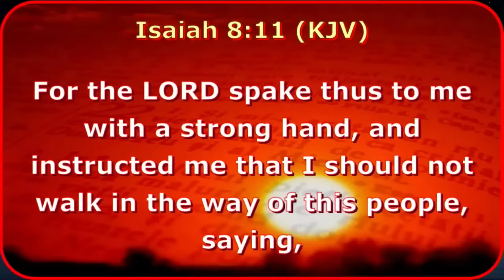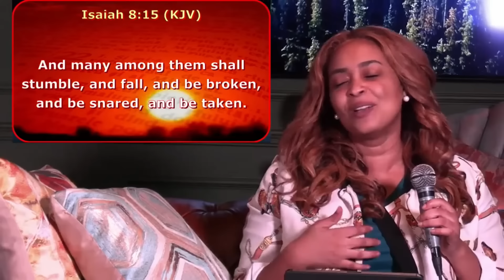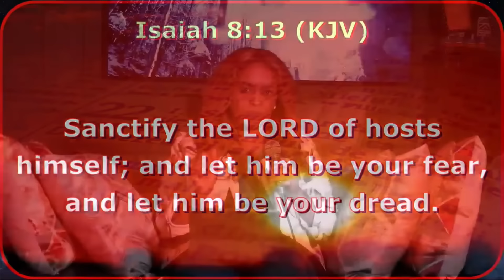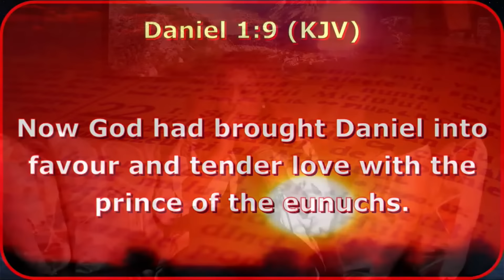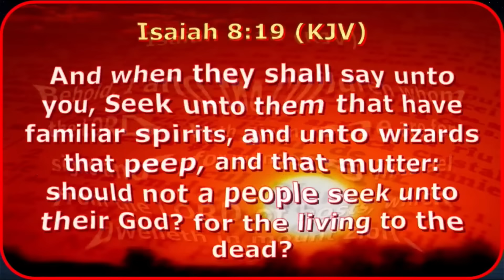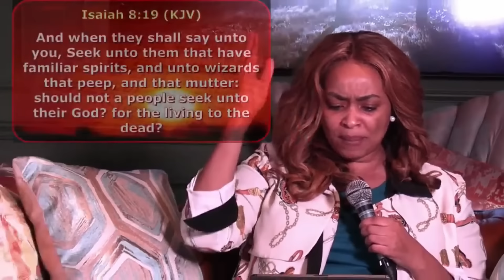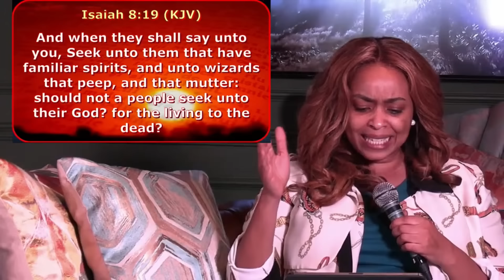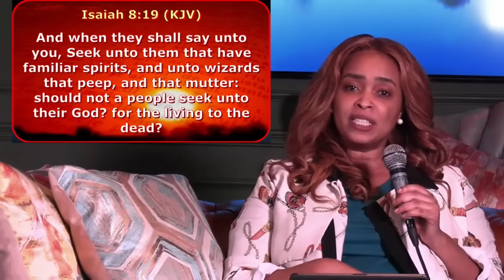DON'T SETTLE FOR CONSPIRACIES - PROPHET CYNTHIA NYAMAI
BANK DETAILS:
Bank name: KCB LTD -KITENGELA
Acc. Name: CYNTHIA MUSENYA NYAMAI
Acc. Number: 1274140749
Swift code: KCBLKENX
Bank Code: 01
Branch Code: 162